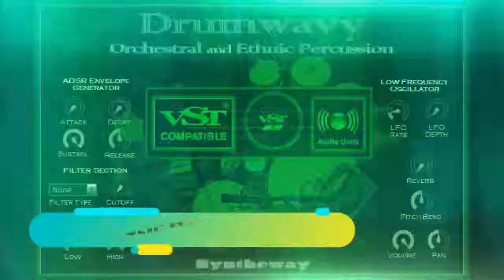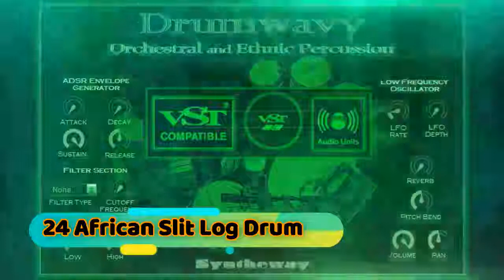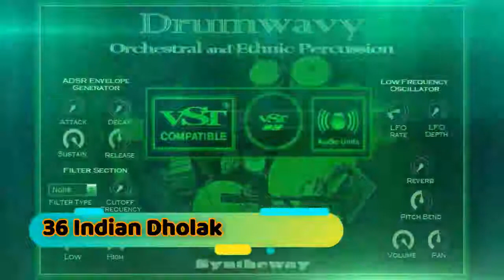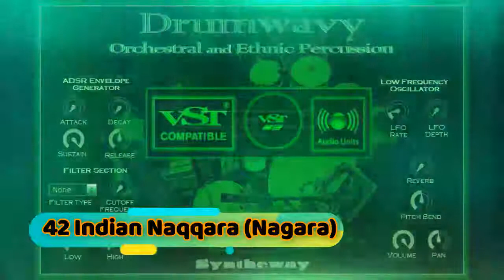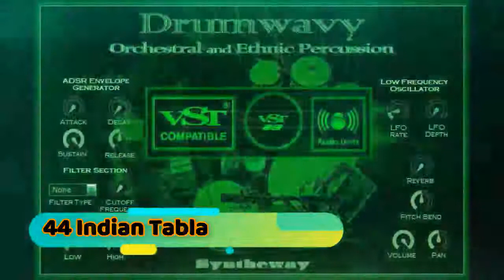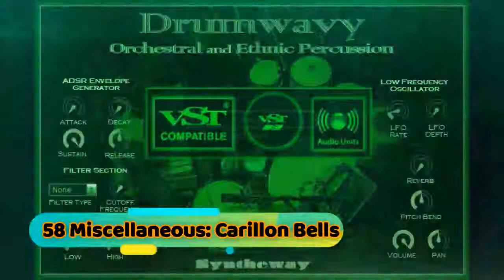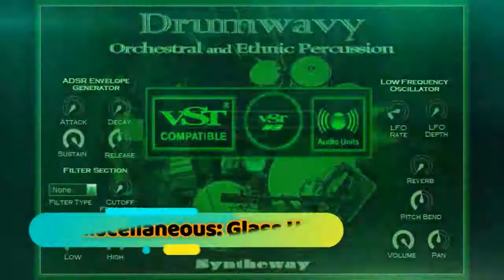Orchestral and Ethnic Virtual Percussion VST VST3 Audio Unit EXS24 KONTAKT Drumwavy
- Drumwavy is a collection of percussion instruments designed for creating orchestral and ethnic percussion, with a wide array of African, Arabic, Asian, Brazilian, German, Indian, Irish, Japanese, Latin American, Spanish, Tibetan and Turkish percussion. Available as plugin in VST 32 bit and 64 bit and VST3 64 bit versions for Windows / Audio Unit, VST and VST3 for macOS. Also developed as EXS24 and KONTAKT Sample Libraries.

Features

• Quick selector to switch between 60 different preset sounds:

01 Acoustic Drum Set 00:00
02 Orchestral Percussion Set 00:31
03 Orchestral Celesta (Celeste) 00:50
04 Orchestral Cymbal (Crash-Ride-Roll) 00:59
05 Orchestral Cymbal (Reverse Crash) 01:09
06 Orchestral Mallet Crotales (C6-C8 Set) 01:15
07 Orchestral Mallet Glockenspiel 01:29
08 Orchestral Mallet Marimba 01:35
09 Orchestral Mallet Vibraphone 01:47
10 Orchestral Mallet Xylophone 01:59
11 Orchestral Percussion Hit 1 (Maj) 02:11
12 Orchestral Percussion Hit 2 (Min) 02:13
13 Orchestral Percussion Hit 3 (Dim) 02:16
14 Orchestral Sleigh Bells 02:19
15 Orchestral Tambourine 02:27
16 Orchestral Timpani 02:31
17 Orchestral Triangle (C1-B3) 02:41
18 Orchestral Tubular Bells (Chimes) 02:47
19 Orchestral Whip (Slapstick) 03:02
20 Orchestral Wood Block 03:06
21 African Percussion Set 03:11
22 African Bendir (C4-B5) 03:26
23 African Djembe Goblet Drum 03:37
24 African Slit Log Drum 03:52
25 Afro-Cuban Bata Drum 04:08
26 Afro-Latin American Cabasa 04:26
27 Afro-Latin American Shekere 04:37
28 Afro-South American Caxixi 04:49
29 Arabic Riq Frame Drum 05:00
30 Asian Gong 05:10
31 Asian Temple Block 05:19
32 Brazilian Cuica Drum (C2-B2) 05:31
33 Brazilian Surdo Drum Muted (C2-B3) 05:46
34 Brazilian Surdo Drum Open (C2-B3) 05:56
35 German Almglocken (Cowbells) 06:05
36 Indian Dholak 06:22
37 Indian Dukki Tarang 06:35
38 Indian Ghatam 06:44
39 Indian Khanjira (Ganjira) 07:04
40 Indian Khol (Mrdanga) 07:17
41 Indian Morsing (Mukharshank) 07:35
42 Indian Naqqara (Nagara) 07:46
43 Indian Pakhawaj (Pakhavaj, Mridang) 07:57
44 Indian Tabla 08:07
45 Indian Udukai (Uduku) 08:21
46 Irish Bodhran Frame Drum 08:34
47 Japanese Taiko Drum 08:52
48 Latin American Percussion Set 09:10
49 Latin American Bongo 09:37
50 Latin American Conga (Tumbadora) 09:56
51 Latin American Rumba Shaker (Maraca) 10:18
52 Latin American Shaker 10:26
53 Latin American Timbales (Pailas) 10:37
54 Latin American Vibraslap 10:56
55 Spanish Castanets 11:00
56 Tibetan Singing Bowl (Resting Bell) 11:11
57 Turkish Darbuka (Goblet Drum) 11:35
58 Misc. Carillon Bells 11:46
59 Misc. Glass Harp 12:00
60 Misc. Music Box 12:18

• Low-Frequency Oscillator
• ADSR envelope generator
• Pitch Bend
• Reverb built-in
• Filter Section
• MIDI CC Automation